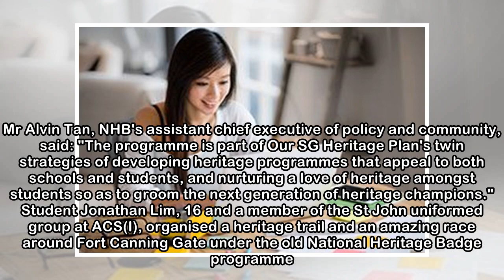New guidelines for heritage badge scheme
Mar 28, 2018, 5:00 am SGT A revamp of the National Heritage Badge programme for schools will give students and teachers much more clarity on what sort of projects they can undertake. The move comes af...